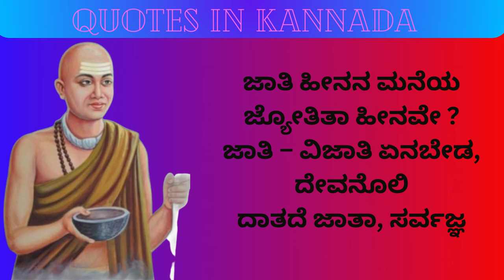ಸರ್ವಜ್ಞನ ಪ್ರಮುಖ ತ್ರಿಪದಿ ವಚನಗಳು | Top sarvagna vachanagalu tripadi